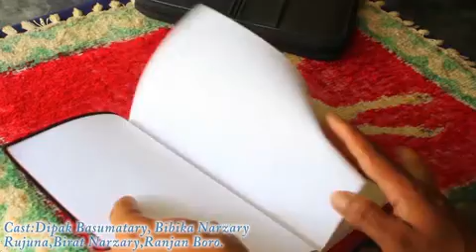GWTANG GWTANG BODO GOSPEL ALBUM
A BODO GOSPEL ALBUM SONG
GWTANG GWTANG GWTANG